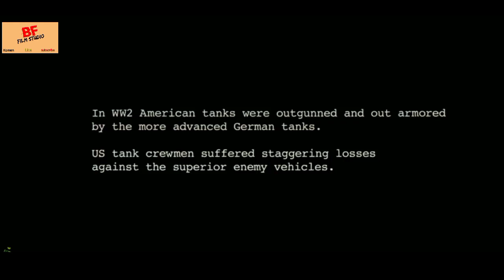FILM SERU PADA ZAMANNYA|NASI JERMAN VS AMERICA alurceritafilm fury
Wardaddy, along with his crew of five members, embarks on a mission that puts many lives in danger. The crew members realise that the odds are against them, but still decide to attack the Nazi army.

Release date: October 23, 2014 (Netherlands)

Director: David Ayer

Distributed by: Columbia Pictures, Sony Pictures Releasing

Production companies: Columbia Pictures; QED International; LStar Capital; Le Grisbi Productions; Crave Films